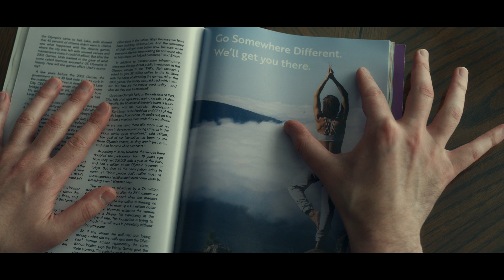Space Force (Saison 2 Extrait 2) | Bande-Annonce en Français | Netflix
John Malkovich joue aux côtés de Steve Carell, qui s'est associé à Greg Daniels pour créer cette série comique.

La saison 2 de Space Force retrouve le général Naird et son équipe de bras cassés qui doivent désormais prouver leur utilité à une nouvelle administration tout en gérant des difficultés relationnelles. Comment réagira le groupe sous la pression ? Après tout, la Space Force n'est composée que de femmes et d'hommes...

Space Force
Bande-Annonce en Français (Saison 2 Extrait 2)
Netflix

Comédie, Séries comiques, Séries US, Second degré, Dans le ciel et l'espace, Nommé aux Emmys, Voyage dans l'espace, Séries TV
Steve Carell, John Malkovich, Ben Schwartz, Diana Silvers, Tawny Newsome, Greg Daniels

A14 Déconseillé aux moins de 14 ansdrugs, inappropriate language